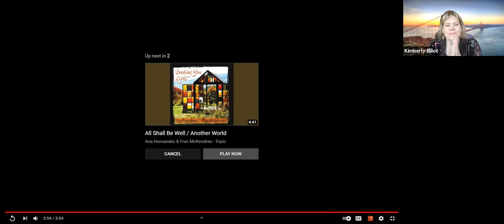Come Away and Rest Awhile, with Rev. Kimberly Elliot, Fairfax Community Church August 15, 2021